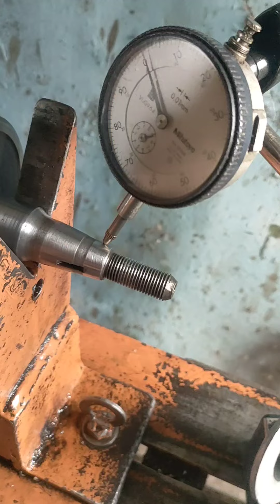Ganti Setang Seher Rxking Yang Baik dan Benar